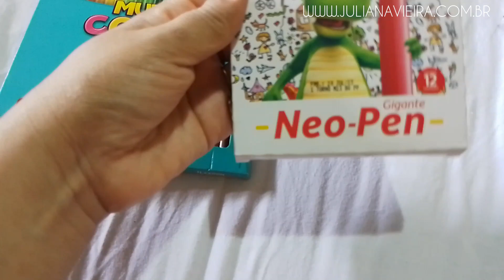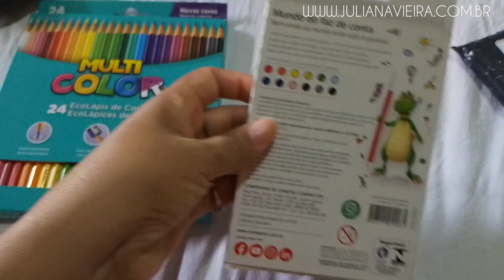COMPRINHAS NA SHOPEE 🛍️📦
Oi amores, hoje eu vou mostrar pra vocês, as comprinhas que eu fiz na Shopee. Espero que gostem de assistir, beijos.
Link do vídeo COMPRINHAS NA SHOPEE 🛍️📦

SNAPCHAT juvieirablog
Kwai: julybhvieira